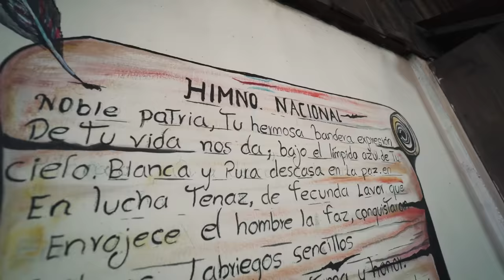TOLEDO ❌ KAVVO ❌ RVS - En El Bar (Video Oficial) 2021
"En El Bar" by  TOLEDO ❌ KAVVO ❌ RVS

EN EL BAR
✍️ Compuesta por DJP, MARCO CASTRO Y BALI
💿 Producida por DJP "EL MUSICARIO"
🎥 Video Oficial dirigido por DJP "EL MUSICARIO"

AGRADECIMIENTOS:
- César Sánchez Acosta
- Marianela Bolaños Portuguez
instagram @franela Producción y logística
- Hacienda rocio

Letra
LETRA
Aqui estoy, tomando en el bar
de tanto tomar
pienso en ti
es que aqui estoy
tomando en el bar
de tanto tomar

Traigan EL Cacique que se está acabando
Si ya no queda traigan contrabando
Te pienso tanto cuando estoy tomando
Como olvidarme de tus besos blandos
Ya no creo
tu reflejo
Si te veo
Me mareo
Y Botella
Tras botella
Es que yo me olvido de ella
Y chao chao chao
Del amor estoy asqueado
Del ron yo estoy viciao
A tu memoria estoy vola’o
Cantinero pase otra
Si No hay ron entonces vodka
Y A la casa no me voy
Si el fuego no se rota
Ya no
Quiero saber de amor
Si es mucho menos el tuyo
Me tiene quemando capullos
Estoy con todo bien y con P bebiendo guaro
Ya estoy viendo borroso pero tu recuerdo lo tengo claro

de tanto tomar
pienso en ti

Es que ahora estoy
Con todos los boys
Tomando otro trago no se pa’ donde voy
Solo se que no quiero llegar hoy
Sino otra excusa pa’ llamarte doy
Y es que ahora estoy aquí
Preguntando si volverá a ser fácil
Quizás no fuimos perfectos pero casi
Así que quédate y que se vaya el taxi y así
Me evitas la tristeza, de volverte a amar
Y pesa el hecho de tan solo pensar
Que todo esto tuviera que acabar
Pero no de esta manera tan mal
Pensar que pudimos amarnos
Pero preferiste alejarnos
Espero en la calle un día toparnos
Y poder por lo menos será saludarnos

de tanto tomar
pienso en ti
de tanto tomar
pienso en ti
de tanto tomar
pienso en ti